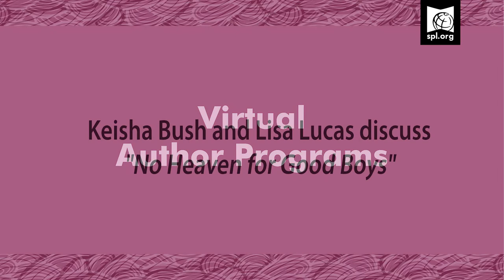Keisha Bush And Lisa Lucas Discuss "No Heaven For Good Boys"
Join us for a conversation about this modern-day Senegalese Oliver Twist, which explores the power of love, and the strength that can emerge when we have no other choice but to survive.